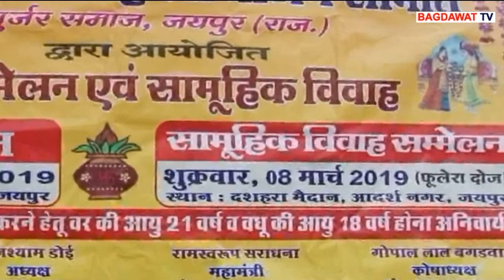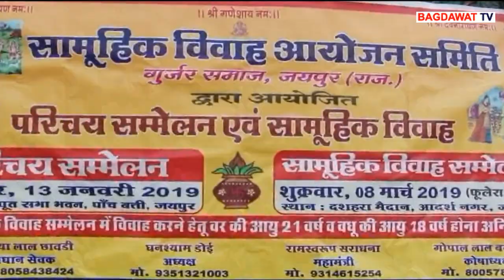gurjar vivah sammelan, 33 जोड़े बनेंगे जीवनसाथी, Bagdawat Tv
गुर्जर समाज का 15वां सामूहिक विवाह सम्मेलन 8 मार्च को जयपुर के आदर्श नगरदशहरा मैदान में आयोजित किया जाएगा। सामूहिक विवाह आयोजन समिति गुर्जर समाज, जयपुर के तत्वावधान में होने वाले इस सम्मेलन की अध्यक्षता महामंडलेश्वर रामसेवकदास जी महाराज एवं महामंडलेश्वर बालकानंद जी महाराज करेंगे।